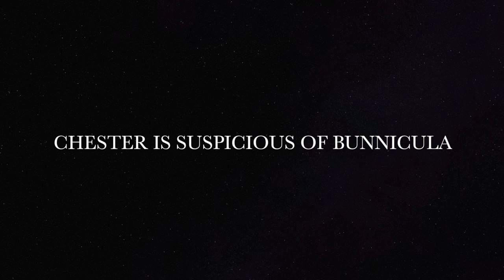Bunnicula Book Trailer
Eng-200 - Children Literature